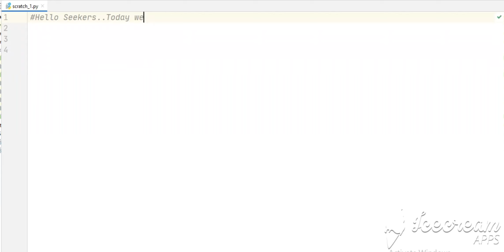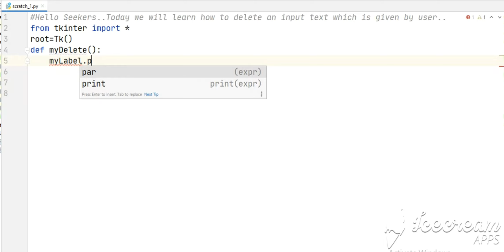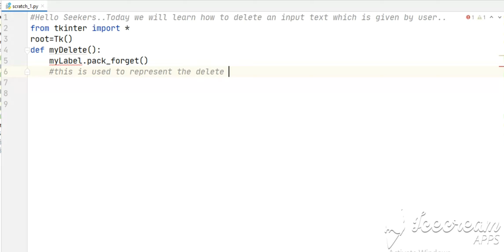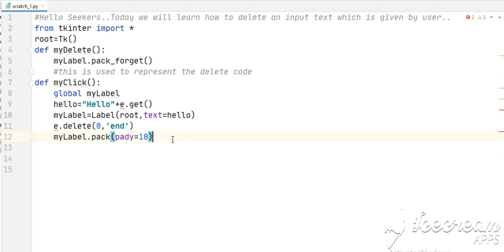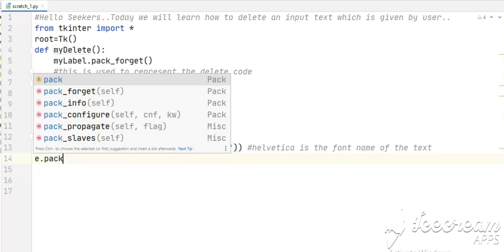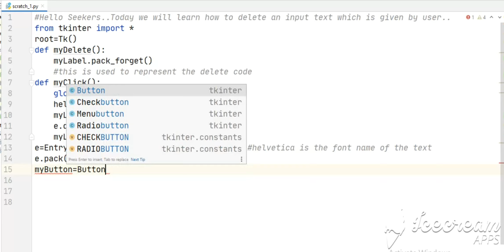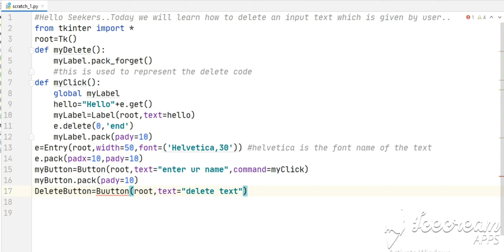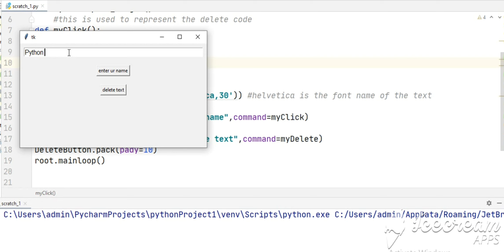Deleting Inputs Using Tkinter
●Are you a Quidditch player who tries to catch Golden Snitch? We help you to catch up on your python skills
●Belong to Slytherin and speak python!

A Fibonacci series is a sequence of numbers, such that each numbers is the sum of the two preceding ones, starting from 0 and 1...Here is the code by inputing how many numbers we want in the series and getting the direct output by simply using the swapping logic...Hope it was useful !!